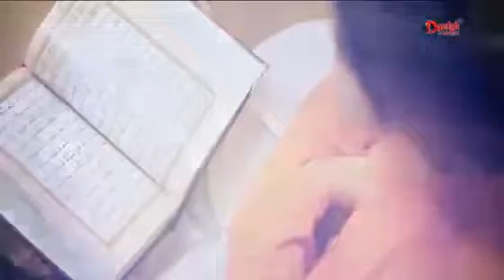New Brushaski Kalam on Corona by Muzammil Hussain Nagri